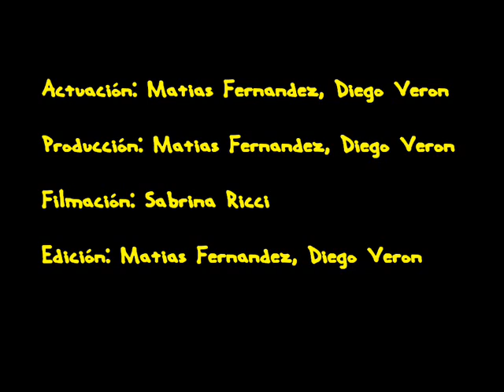ShitHeads - cap 1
esto es un grupo de personas al pedo filmando cualqier boludes como no tienen nada q aser de sus vidas ( como juako) el chgafirete muchompara esta mierda

es basura!!